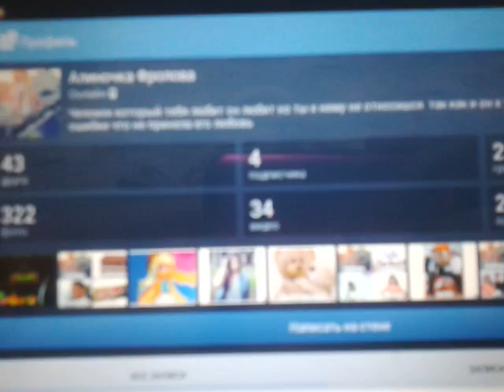Моя стр на вк:-)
:-) :-) :-) :-) :-)  Добовляйтесь:-) :-) :-) :-)